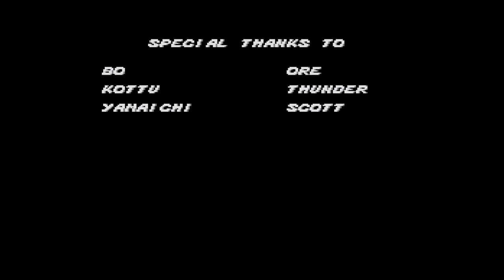SEGA ARCADE STREETS OF RAGE 1 / GAMEPLAY ITA COMPLETO/ due crediti🥲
Street of rage 1 gameplay ita completo